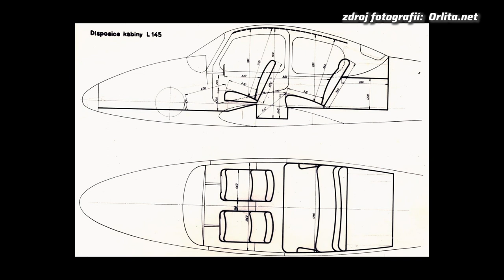O letadlech a létání - 1. díl (Historie letectví v Kunovicích)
O letadlech a létání - to je nový pořad, ve kterém se budeme bavit s různými hosty o historii a současnosti letectví u nás.  V prvním díle se podíváme s pilotem a propagátorem letectví Michalem Orlitou za historií letectví v Kunovicích.